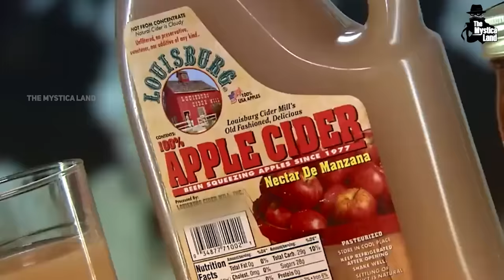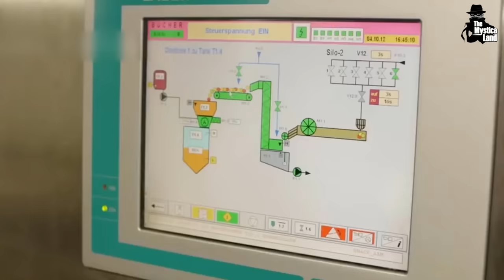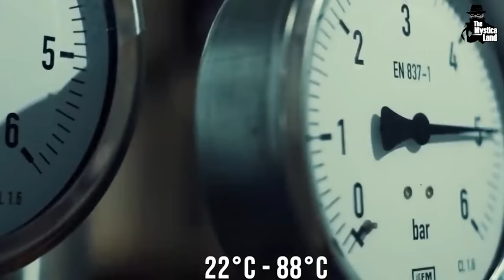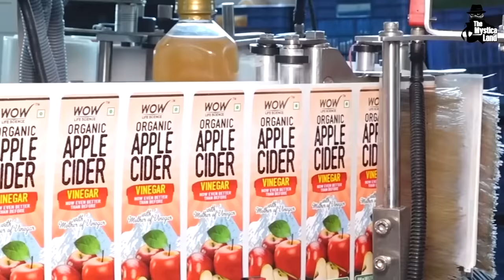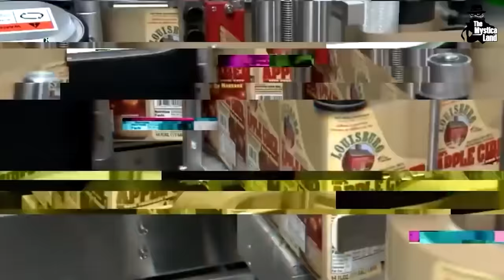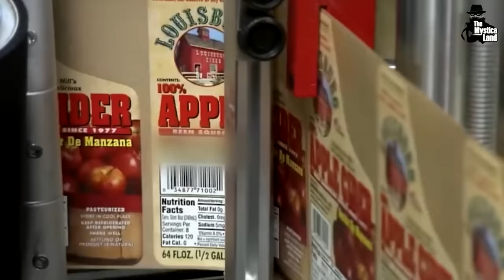देखिये Factory में कैसे बनाया जाता है Apple Juice || How is Apple Juice made in factories?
Video Title : देखिये Factory में कैसे बनाया जाता है Apple Juice || How is Apple Juice made in factories?
Language  : Hindi